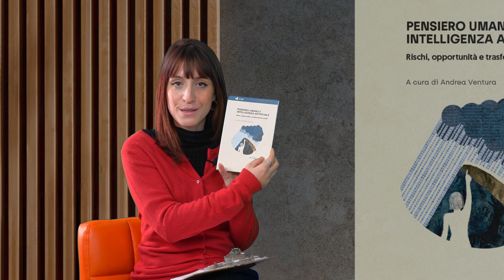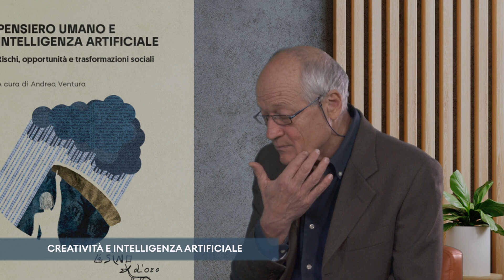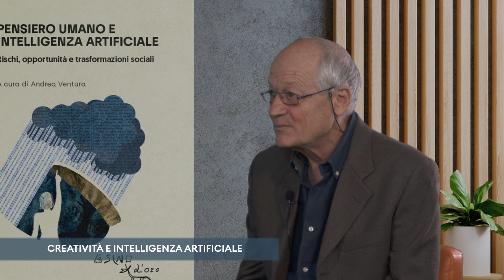10 MINUTI UN LIBRO | Creatività e I. A. | Pensiero umano e intelligenza artificiale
Una nuova puntata di 10 MINUTI UN LIBRO dal titolo "𝐂𝐫𝐞𝐚𝐭𝐢𝐯𝐢𝐭𝐚̀ 𝐞 𝐢𝐧𝐭𝐞𝐥𝐥𝐢𝐠𝐞𝐧𝐳𝐚 𝐚𝐫𝐭𝐢𝐟𝐢𝐜𝐢𝐚𝐥𝐞" per tornare a parlare del libro “𝐏𝐞𝐧𝐬𝐢𝐞𝐫𝐨 𝐮𝐦𝐚𝐧𝐨 𝐞 𝐢𝐧𝐭𝐞𝐥𝐥𝐢𝐠𝐞𝐧𝐳𝐚 𝐚𝐫𝐭𝐢𝐟𝐢𝐜𝐢𝐚𝐥𝐞” da noi edito. Ospite in studio il curatore del volume Andrea Ventura. Conduce Stella Grillo.

10 MINUTI UN LIBRO è un format di Antiparos - Movie & Media in collaborazione con L'Asino d'oro edizioni. In onda su Canale 21 Extra (canale 19).